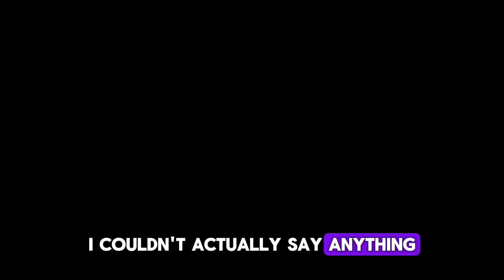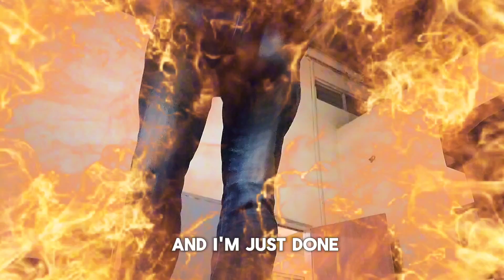Back To Skuuuuuul!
What's up Fellows, another vlog but I asked for advice. Hope you guys enjoy!

Directed, Thumbnail by: FJEmpire

Hey everyone it's FJEMPIRE, and Welcome back to another vlog video!

I try to keep these vids as clean and family friendly as possible. Hope you enjoy!